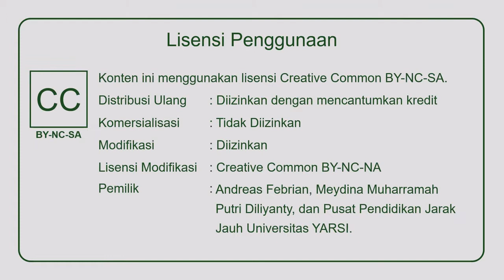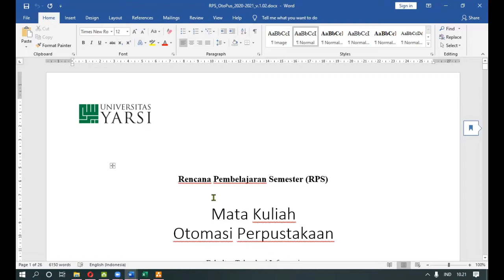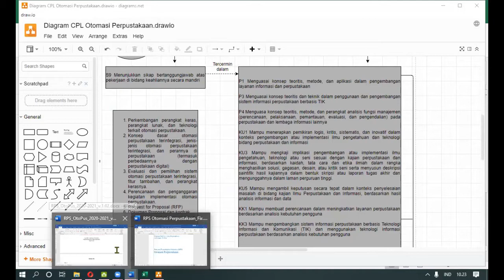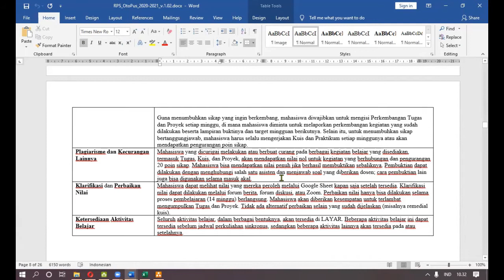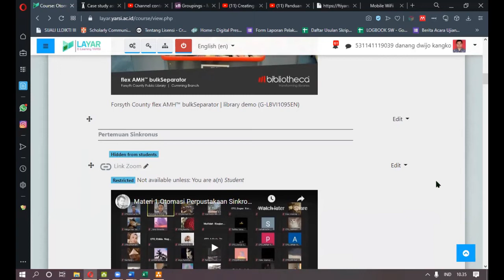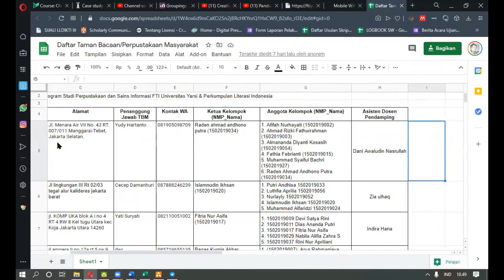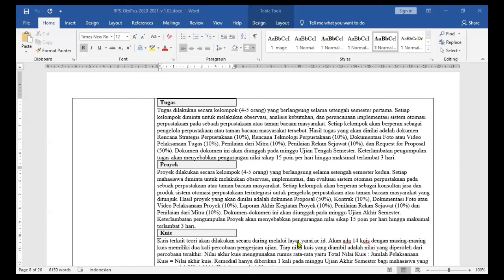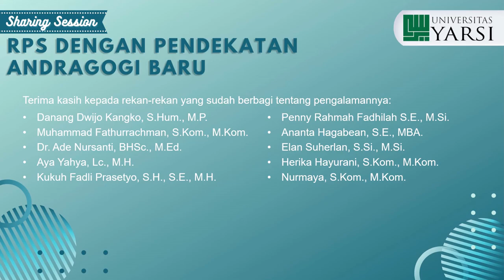Sharing Session PELITA I Universitas YARSI - Danang Dwijo Kangko, S.Hum., M.P.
Pak Danang Dwijo Kangko, M.P. merupakan dosen dari Prodi Perpustakaan dan Sains Informasi yang meningkatkan kualitas pembelajaran pada mata kuliah Otomasi Perpustakaan. Pada semester ini, beliau bekerja sama dengan beberapa perpustakaan dan taman bacaan masyarakat untuk mengotomatisasi perpustakaan mereka, dan melibatkan mahasiswa dalam mata kuliah ini. Keren!! Kuliah sambil berkontribusi langsung pada masyarakat! Asiknya lagi, usaha mahasiswa dalam proyek ini disetarakan dengan nilai UAS mereka.

Kegiatan ini bernama Sharing Session: RPS dengan Pendekatan Andragogi Baru. Materi presentasi, beserta Template RPS versi 1.06 (atau yang lebih baru) dapat ditemukan di LAYAR (silahkan lihat